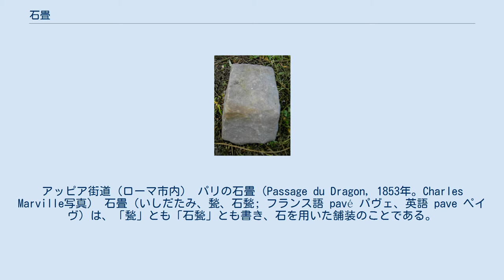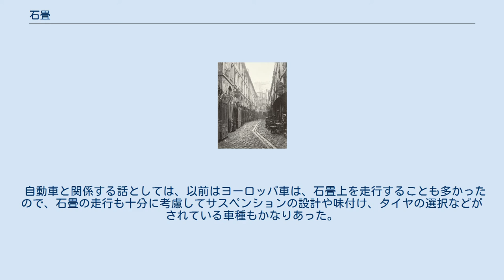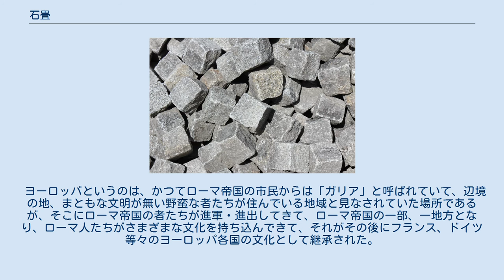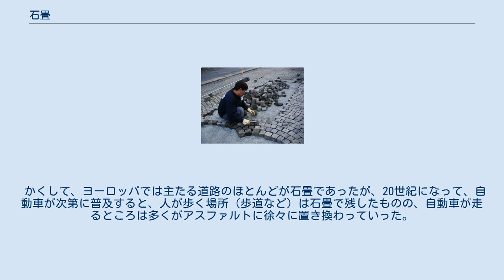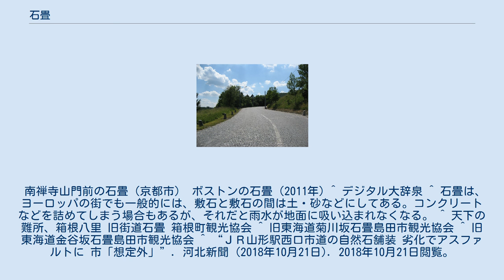石畳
アッピア街道（ローマ市内） パリの石畳（Passage du Dragon, 1853年。Charles Marville写真） 石畳（いしだたみ、甃、石甃; フランス語 pavé パヴェ、英語 pave ペイヴ）は、「甃」とも「石甃」とも書き、石を用いた舗装のことである。
 石畳を施工しているところ（オスロにて）。
サイコロ状の石をならべている。
敷石が上から見て正方形に見える場合は、敷石を取り出してみるとサイコロ状になっていることが一般的。
 材料となる敷石の山。
サイコロ状のもので、施工すると上からは正方形に見えるもの。
 上から見ると長方形に見える敷石。
実は薄くはなく、横から見ると正方形に近く、石を取り出した形としては、2面がほぼ正方形の直方体（正四角柱）である。
 石を畳のように一面に敷き詰めるので「石畳」と言う。
大辞泉には「平らな敷石を敷き詰めた所」などと書いてあるが、この説明は誤解を生む可能性がある。
「平らな石」というと、石が薄いかのような印象を生みがちであるが、近代・現代の欧州の街の歩道でよくある石畳では、用いている石は、サイコロ状の石である。
よって「平らな敷石」と言うのではなく、たとえば「表面が平らな敷石を...」あるいは「表面が平面的になっている敷石を...」と説明するほうが誤解を生まないであろう。
 一般に自然石を用いる。
自然石の形状をあらかじめ加工したものを用意し、それを並べる。
ごく稀に人造石を用いることもある。
 主に道路、公共施設、公園、住宅の敷地内などに利用される。
 なぜ石畳を用いるか、用いたか、と言うと、道の最も素朴な状態というのは、草地などを人や家畜などが頻繁に歩く結果として草が無くなっているところの筋が出来ている状態や、森や林の樹木を切り倒して人が歩ける状態にしたものであり、つまりは基本的に土などがむき出しの状態なのであるが、土そのままの道では雨が降るとぬかるんでしまい、歩行者も馬車も非常に苦労させられた。
泥で足がとられたり、車輪が泥の中に沈みこんでしまい、進むことができなくなってしまうのである。
石を敷き詰めることで、ぬかるむのを防ぐことができるようになり、雨天でも進むことができるようになったわけである。
 初期の石畳は、自然石をほとんど加工せず用いたものが一般的であった。
よって石の表面は平面的ではなく、丸みを帯びて盛り上がっていた。
やがて石をあらかじめ加工して、平らな面を作り、その平らな面を上になるようにして敷き詰めることが行われるようになった。
そして、ヨーロッパの街などでは最初からサイコロ状の石を用意して、それを並べてゆく方法が一般的になった。
 石畳の、アスファルトと比較した場合の長所のひとつは、石と石との間から雨水が地面に吸い込まれてゆくので、都市部などで水が溢れて洪水のようになったり、下水管に雨水が集中しすぎないことである。
あとは、アスファルトに比べて、歴史を感じさせ、情緒あふれる景観となることである。
歴史的なたたずまいを魅力として前面に出している都市では、道路も 現代風で味気ないアスファルトなどにしてしまうより 石畳にしておくほうがはるかに価値があり、大切な観光資源であり、より多くの観光客をひきつける。
 石畳をアスファルトと比較した場合のデメリットは、自動車などの走行時の抵抗（広い意味での摩擦）が大きくなることであり、また自動車の走行時にタイヤと敷石が接する音が若干うるさい（「ポコポコ...」といった音がする）といったことである。
 また、暴動の際に石畳を剥がし投石用の石として用いられることがあり、実際にパリの五月危機では、学生たちがデモで投石をするために多くの石を剥がして用いた。
日本では恵比寿駅東口に用いられていた石畳が1960年の安保闘争の際に石畳の石が投石の石として使われることを懸念してアスファルトに塗り替えられた。
 自動車と関係する話としては、以前はヨーロッパ車は、石畳上を走行することも多かったので、石畳の走行も十分に考慮してサスペンションの設計や味付け、タイヤの選択などがされている車種もかなりあった。
 モンマルトルの石畳 CobenzlとKahlenbergを結ぶ、現代の石畳の道路（オーストリア）。
自動車用のセンターラインも白っぽい敷石を用いて引いてある。
 歴史的に古くて著名なものを挙げると、紀元前にローマ帝国により舗装されたローマ街道（アッピア街道など）が有名である。
 ヨーロッパというのは、かつてローマ帝国の市民からは「ガリア」と呼ばれていて、辺境の地、まともな文...